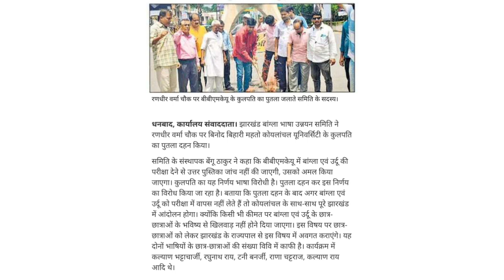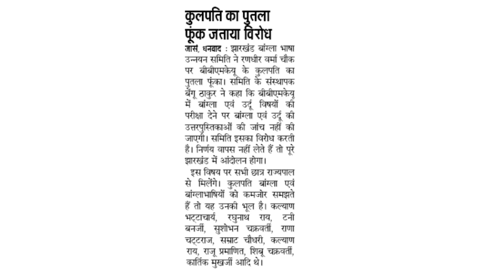BBMKU New Exam Policy वापिस ली जायेगी ? UG Sem-3 Result update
BBMKU
BBMKU UNIVERSITY
Pk Roy College UG sem-3 form fill up notice
Rs More College ug sem-3  admission news
bbmku ug result 2022
bbmku ug sem1 result
bbmku